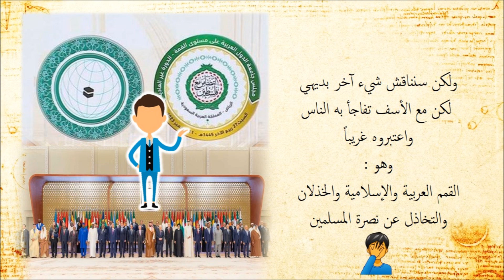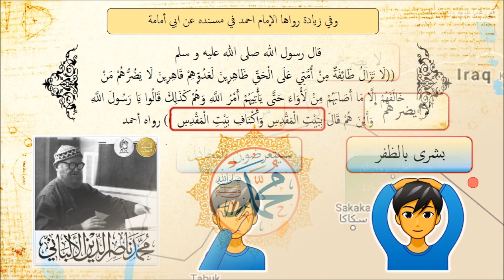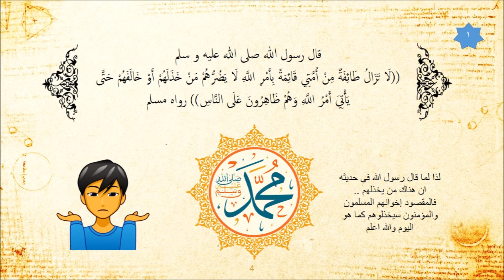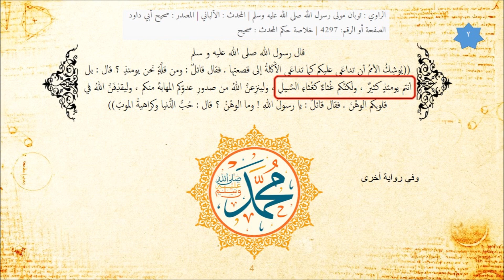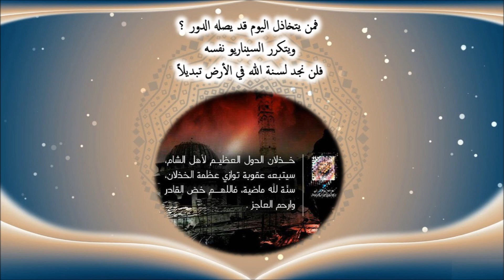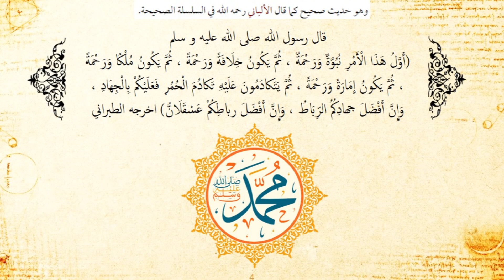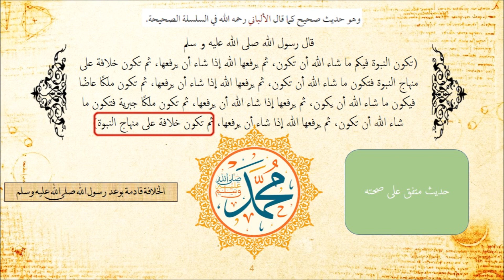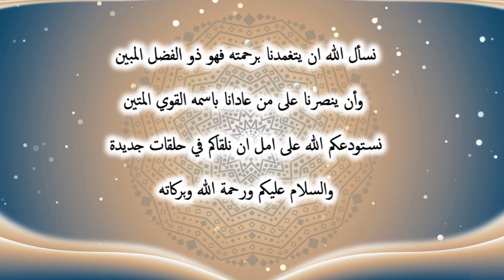ماذا قال رسول الله ﷺ عن الاحداث الجارية الآن ؟ كل شيء يحدث كما هو مكتوب في الخذلان والبشرى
نسأل الله النصر لكل امة الاسلام في مشارق الارض ومغاربها على كل من يحارب الاسلام في هذا العالم
في فلسطين وسوريا والعراق وليبيا واليمن ومصر والخليج والمغرب والنيجر وبورما وإيران , وكل الدول الاسلامية وكل بقاع الارض ..
والصلاة والسلام على سيدنا محمد وعلى اله وصحبه اجمعين
كما نبشركم انه صدر من القناة بفضل الله تعالى : اول كتاب من نوعه يتناول فترة الحكم الإسلامي لروسيا !
نعم ! روسيا كلها وموسكو بالذات كانت خاضعة للمسلمين وتحت امرتهم
وكان يسكن تلك البلاد اغلبية مسلمة وليسوا مسيحيين ولا روس أصلاً .. وذلك إلى حوالي 1500 م
قبل ان يحدث المد الروسي على حساب الانحسار الإسلامي لتتحول روسيا لأندلس أخرى مفقودة لا يتكلم عنها احد تقريبا مع الأسف
لذا يأتيكم هذا الكتاب ليشرح تلك الحقبة المنسية , في أطلس متكامل مرفق بالصور والخرائط التصويرية من ابداع قناة في رحاب الدين والتاريخ بفضل الله تعالى
مليء بالمعلومات المشوقة والتفصيلية التي تهم عشاق التاريخ مع تفاصيل الغزوات وأسماء الحكام المسلمين بشكل مفصل ومرتب بحيث إن بدأت بقراءة الكتاب لن تستطيع التوقف حتى تنهيه بفضل الله تعالى .

كل ما سبق واكثر تجدونه بسعر رمزي  6 $ فقط !
عبر رابط الشراء من متجر على موقع اتسي الشهير
سعر المنتج على المتجر  14 $ للعموم
اما لأعضاء القناة ومتابعيها : فهناك خصم خاص ليصبح سعره حوالي 6 $ فقط !
إما عن طريق كتابة كود الخصم (youtube)
او الضغط على هذا الرابط مباشرة , ثم اختيار الكتاب لتدفع 6 $ فقط

بعد الضغط على الشراء او الإضافة للسلة ثم المتابعة للشراء (بعد التسجيل في الموقع طبعاً لوضع معلومات بطاقة الفيزا او الماستر كارد) يتم نقلك لرابط تنزيل الكتاب مباشرة خلال ثواني او ارساله إلى ايميلك (بريدك الالكتروني)

ملحوظة : في السعودية والامارات وتركيا والاتحاد الأوربي : هناك زيادة ضريبية تقتطعها دولهم (حوالي 3 $)

الكتاب شامل لكل ما يتناول حقبة الحكم الإسلامي بما فيها غزوات موسكو الإسلامية !
غزوات لم تسمع بها من قبل , رغم تأكيدها في كل المصادر العالمية والتي تم اعتمادها في الكتاب
بما فيها مصادر إنكليزية وامريكية (كامبريدج وييل) وتركية وتترية , بل وحتى مصادر روسية من المؤرخين الروس انفسهم
إضافة للمصادر العربية الموثوقة القديمة والحديثة , تجد ذكرها جميعاً مجدولة في نهاية الكتاب
نتمنى ان ينال اعجابكم , وان يثيبنا الله خيري الدنيا والاخرة